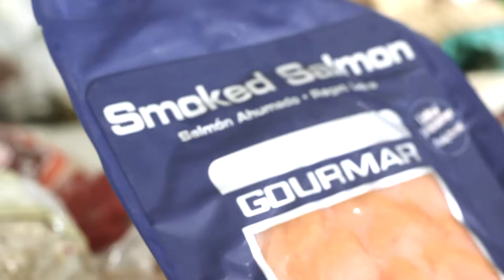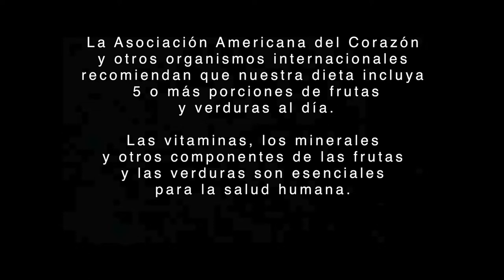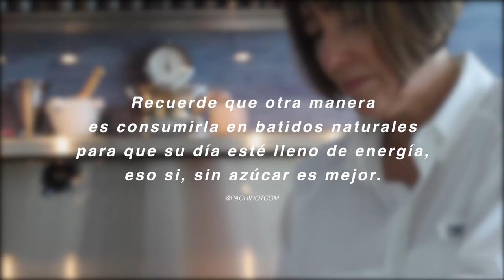How to cook for Metabolism Stanford Sci 12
Delicious Diet is a Sustainable Diet with Chef Pachi!
by Pachi